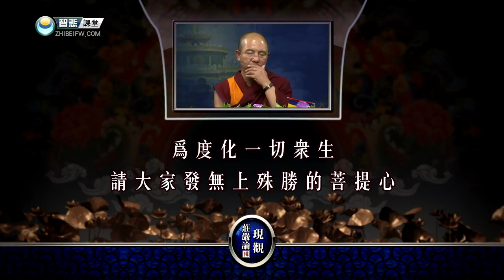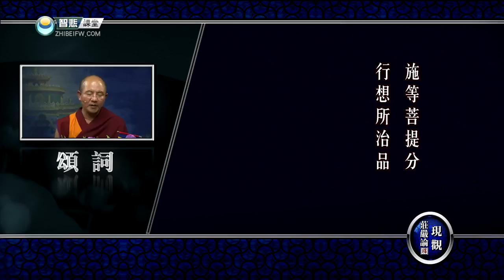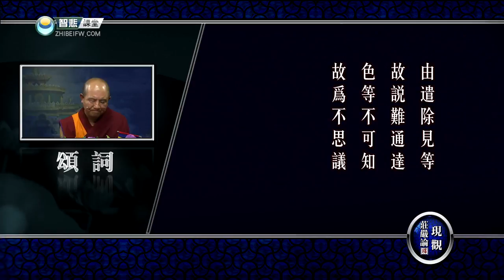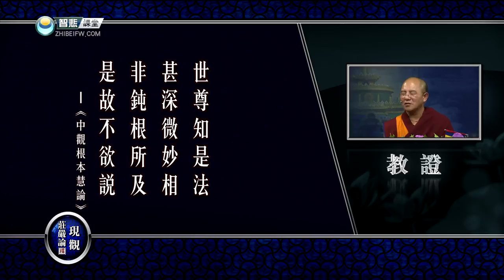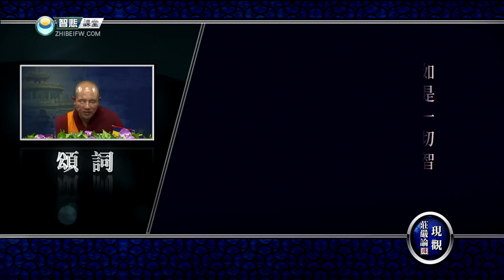现观庄严论释 24